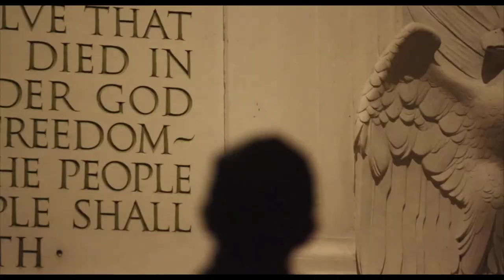"America" The Movie: DVD Trailer (Order Now!)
Now shipping!